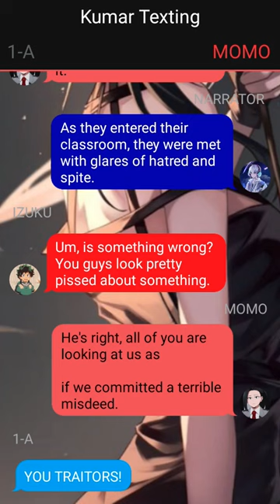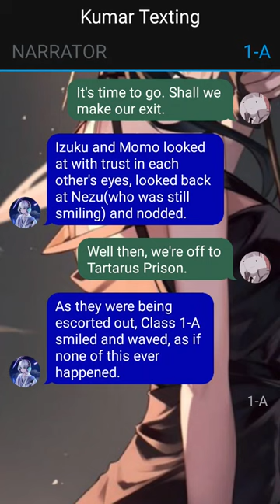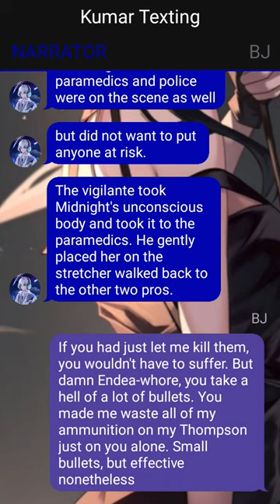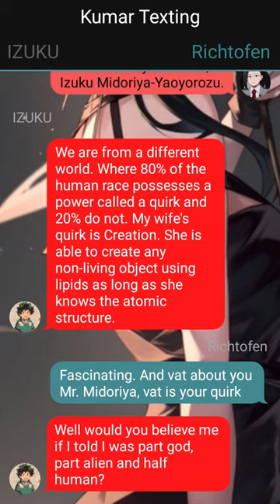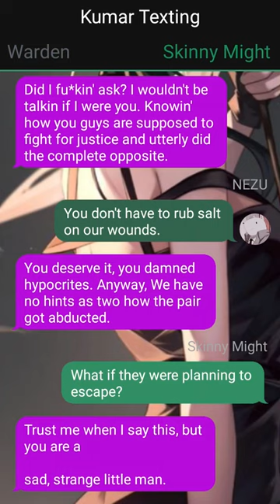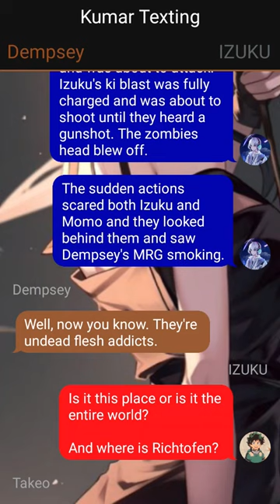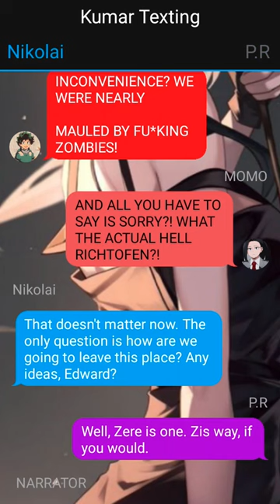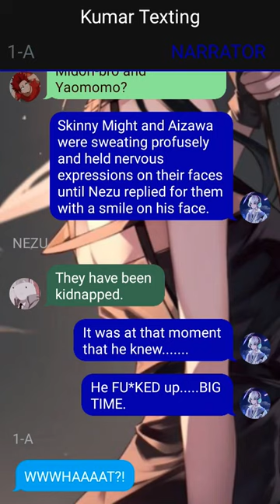Op Quirkless Betrayed Saiyan Deku X Momo's Zombified Journey//pt~1//Deku Texting Story//oneshot